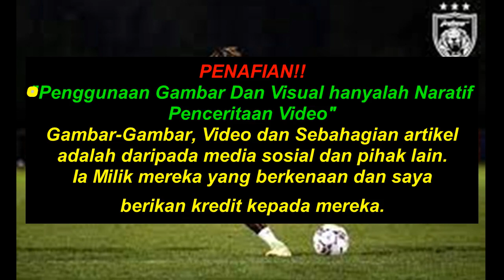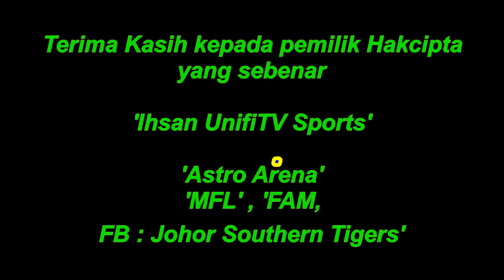Ini Kelebihan Utama Moussa Sidibe Yang Dirahsiakan Kini Milik JDT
PENAFIAN!!